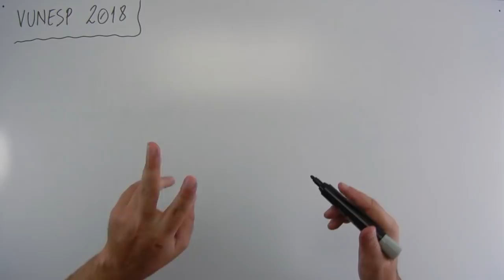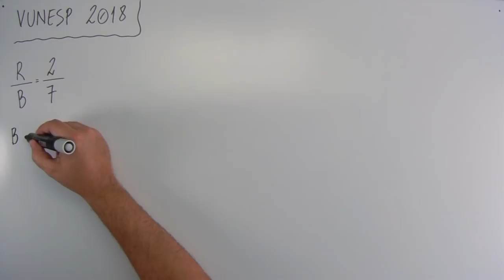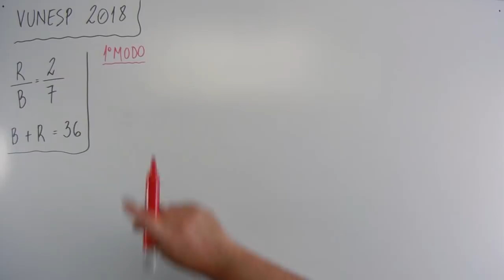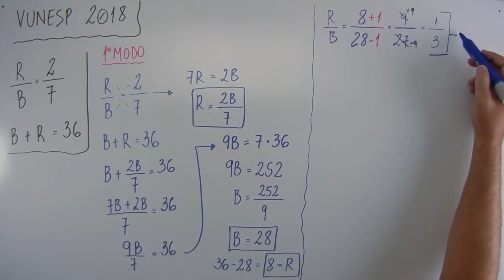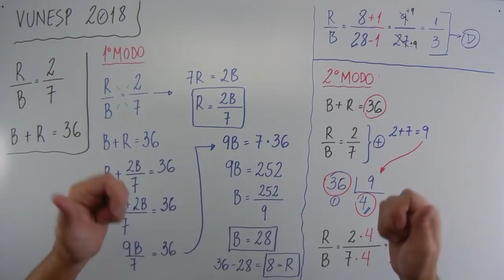Sistemas de Equação (03 de 12) – PMSP – Vunesp 2018 – #0192 – Matemática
Questão - VUNESP 2018:
Em certo dia, em uma empresa onde trabalham 36 pessoas, a razão do número de pessoas resfriadas para o número de pessoas não resfriadas era 2/7. No dia seguinte, constatou-se que mais uma dessas pessoas estava resfriada. Assim, a razão do número de pessoas resfriadas para o número de pessoas não resfriadas passou a ser
(A) 4/7
(B)  1/2
(D)  1/3
(E)  1/4